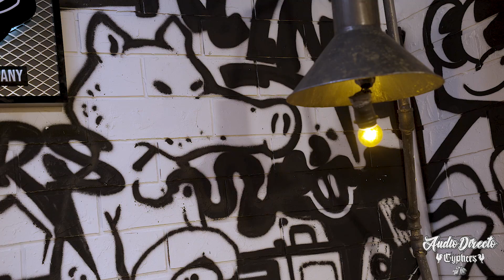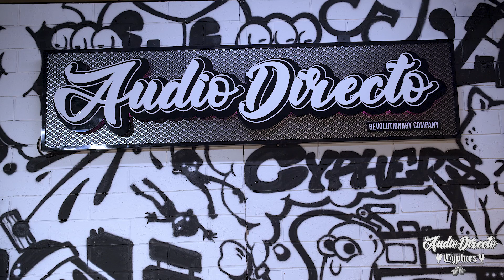Eli - Mi Momento - Cypher [Audio Directo]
Dirección & Producción: Juan David Restrepo Cadavid
Camara 1: Juan D Restrepo C
Camara 2: Miguel Camacho
Camara 3: Jorge B
Dir de fotografía : Juan Veloza
Gaffer : Mauricio Yepes
Arte: Santiago el ignorante, puro & shak
Aerosoles Amen
Montaje: Juan David Restrepo
Producción Musical: Arion

ChontaduroRecords Lavt - Bogota - Colombia - (Audio Directo) Revolutionary Films.
Cypher - 2022.

Revolutionary Company.

Si necesitas un estudio de televisión donde puedas realizar tus producciones Audiovisuales no dudes en contactar a nuestros amigos de lavt y chontaduro records